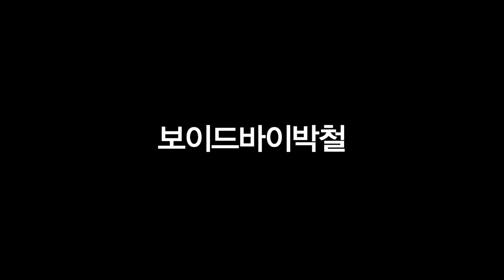[겟잇뷰티] 140501 겟잇뷰티 도경 백스테이지편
연예인이 가장 선호하는 헤어숍 1위 보이드 바이 박철이 공개하는
도경의 어느장소에서도 잘 어울리는 크루아상 헤어 대공개!!

겟잇뷰티 매니쉬한 메이크업에 어울리는 헤어스타일로
백스테이지에서 진행되는 도경의 무대.

겟잇뷰티에서 확인 후 따라해봅시다!! : )

Well enough alone at home, using a curling iron iron curling iron and direct
Wave hair shows how you can easily follow it.

Completion of the wave actually quite innocent goddess!

hair - 도경

대한민국 연예인이 가장 선호하는 헤어샵 1위, 보이드!
Korea's favorite celebrities Hair&Makeup Shop, VOID!
보이드바이박철에서 제공하는 트렌드 헤어메이크업 TV

Google search -- VOIDTV
Naver search -- 보이드티비

더욱 다양한 트렌드와 헤어메이크업 정보를 얻고 싶다면
For more information about the various trends and

VOID by parkchul is the top Salon which
Korea entertainers love in Korea,
VOIDTV is a service channel which show u
Korean trend hairmakeup.